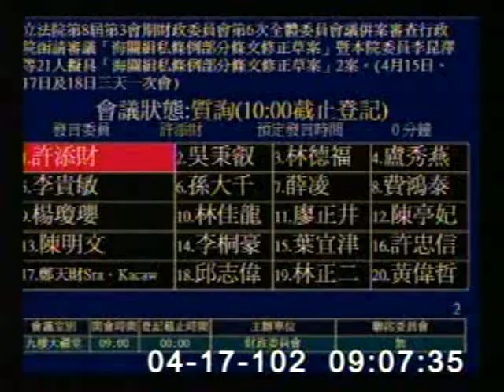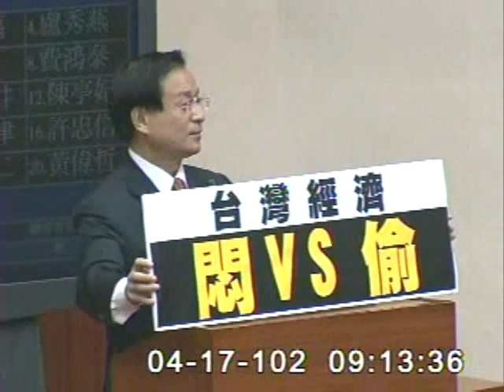2013-04-17 許添財 發言片段, 第8屆第3會期財政委員會第6次全體委員會議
會議簡介: 立法院第8屆第3會期財政委員會第6次全體委員會議併案審查行政院函請審議「海關緝私條例部分條文修正草案

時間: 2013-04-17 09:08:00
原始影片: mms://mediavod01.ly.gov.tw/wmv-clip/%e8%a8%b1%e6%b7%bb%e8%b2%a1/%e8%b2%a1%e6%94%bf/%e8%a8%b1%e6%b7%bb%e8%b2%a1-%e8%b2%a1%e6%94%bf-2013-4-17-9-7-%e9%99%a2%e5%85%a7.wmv